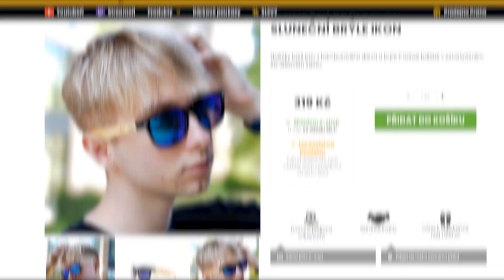NAHÁNÍ MĚ VŠICHNI FNAF SECURITY BREACH ANIMATRONICI ?! 😲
Ejhoj Ikoňáci a Ikoňačky! 💙 V dnešním videu MĚ NAHÁNÍ VŠICHNI FNAF SECURITY BREACH ANIMATRONICI ?! 😲